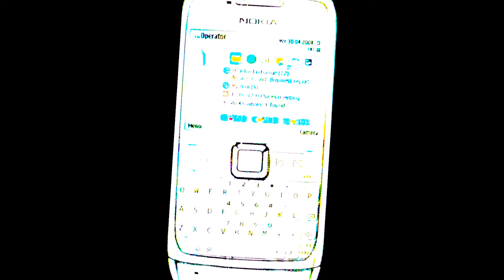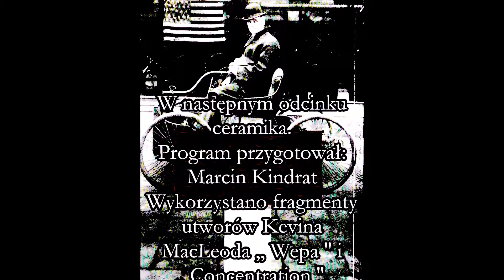Wynalazki, które zmieniły świat odc. 16 - Napój alkoholowy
Szesnasty (specjalny, antyalkoholowy!!!) odcinek programu ,, Wynalazki, które zmieniły świat '' o napoju alkoholowym.
Komentuje Marcin Kindrat
Historia napoju alkoholowego sięga około 10 000 lat.